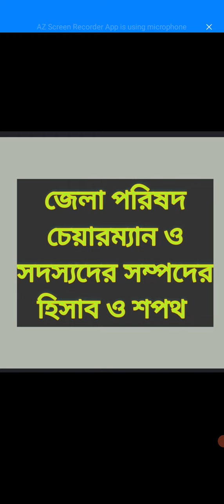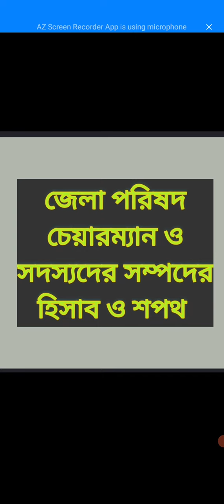জেলা পরিষদ চেয়ারম্যান ও সদস্যদের শপথ ও সম্পদের হিসাব :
জেলা পরিষদ নির্বাচন ২০২২। জেলা পরিষদ আইন। জেলা পরিষদ চেয়ারম্যান ও সদস্যদের শপথ ও সম্পদের হিসাব।